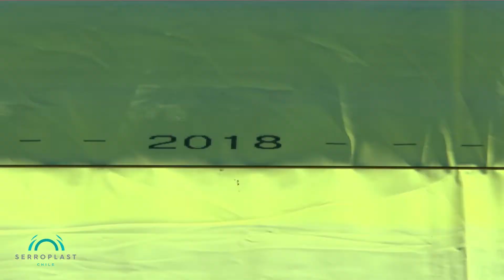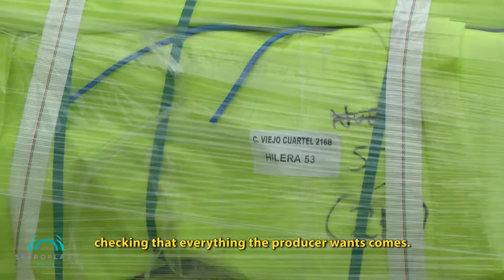Convenio Serroplast - Cooprinsem